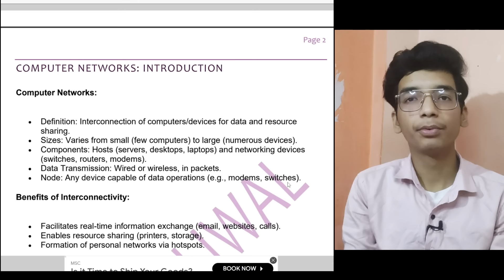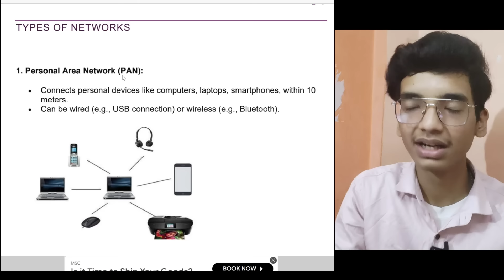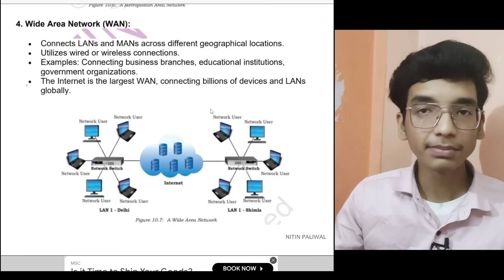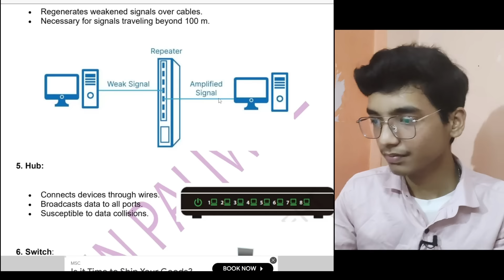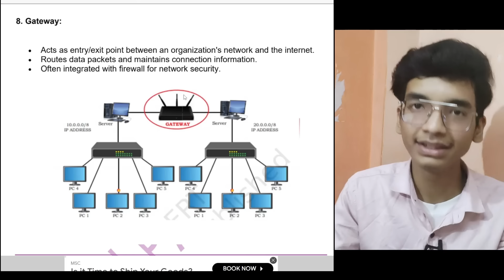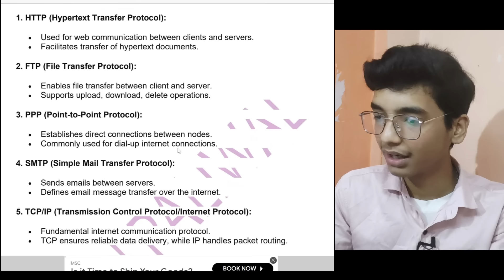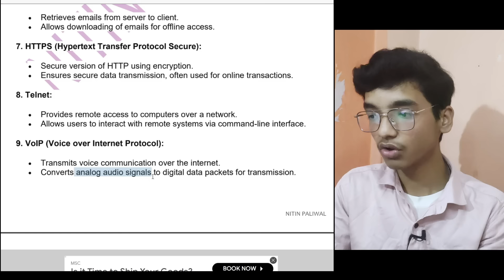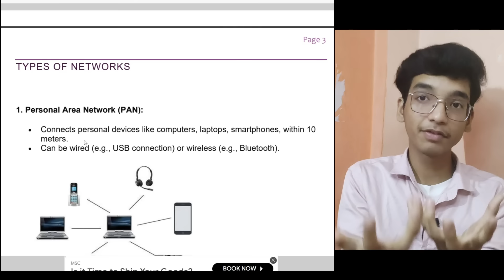Computer Networks🔥One shot Class 12 Computer Science | FREE NOTES🔥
In celebration of my birthday on 25th January, I'm giving you an exclusive Birthday Discount on THE TOPPER PACKAGE! 🎂🎁

This complete package includes:
100+ Output-Based Questions
Full Syllabus Notes
8-Page Cheatsheets

All for just ₹179 (original price ₹799) — but only until my birthday! 🎉

Hurry up and grab your copy before the offer ends on 25th January! 🎉

class 12 computer science cbse
class 12 computer science 2024 strategy
class 12 computer science 2023-4
class 12 computer science revision

🔥Ring Light

Timestamps:
0:00 Computer Networks
0:42 Computer Networks: Introduction
3:15 Evolution of Networking
3:58 Types of Networks
10:07 Network Devices
19:06 Network Topology
22:53 Network Protocols
28:43 Web Services

Haan Bhyii MAHARATHIYO 🔥, Jung ke liye taiyaar? ⚔️
Bohot saara swagat hai aapka hamare is channel me...
Ab thoda english suno :)

Our mission is to provide you with the best resources and support to help you excel in your academic journey. Our videos cover a wide range of topics, including Motivational Videos, Board Exam Strategies, Notes, and Life Experiences, Self Growth, Self Improvement, Acquiring New Skills and more

We believe that education should be accessible and enjoyable for everyone, and our goal is to make your learning experience as smooth and stress-free as possible. Whether you're struggling with a particular subject or simply looking for inspiration, our channel has something for everyone.

Thank you for joining us on this journey of learning and growth. We can't wait to see you succeed!